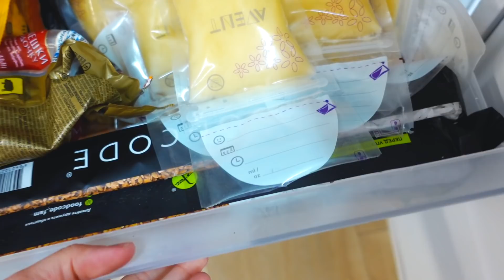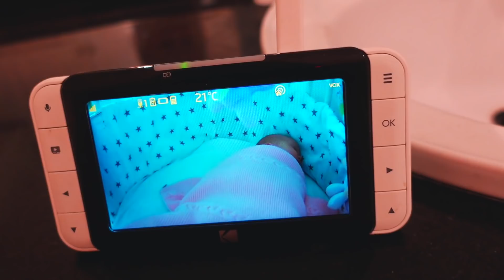VLOG: ЧЕМ ЗНАМЕНИТА НАША ДЕРЕВНЯ? 😂 20.04.22